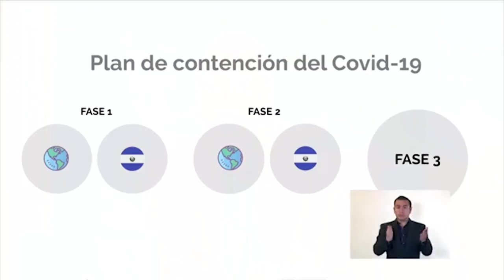El Salvador extiende cuarentena domiciliar por covid-19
El gobierno salvadoreño endurece medidas para evitar la propagación del coronavirus. Hasta el momento, el país centroamericano reporta 78 casos confirmados de coronavirus, 5 personas se han recuperado y 4 fallecieron a causan del COVID-19. Informa Enrique López

¡Visítenos!